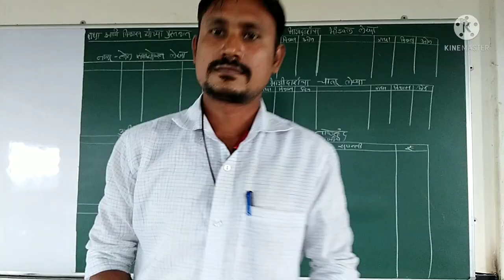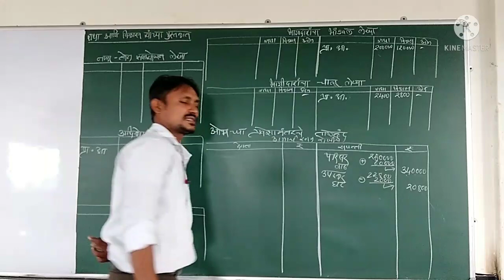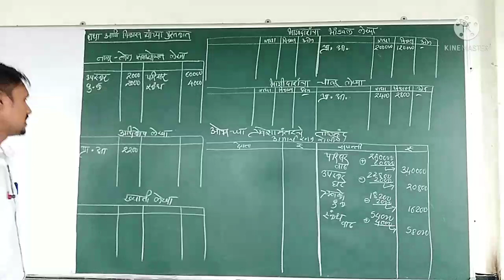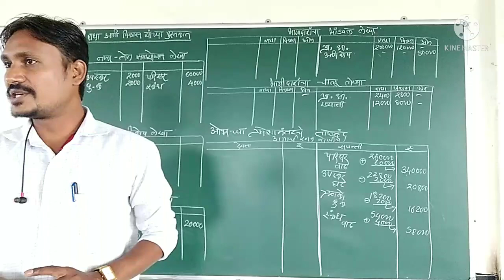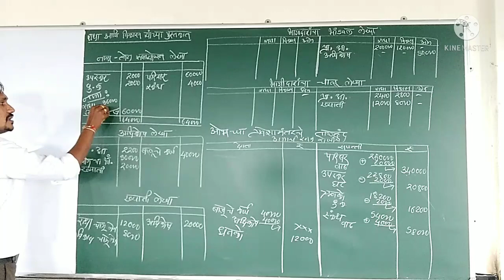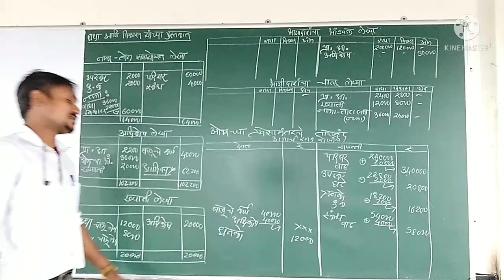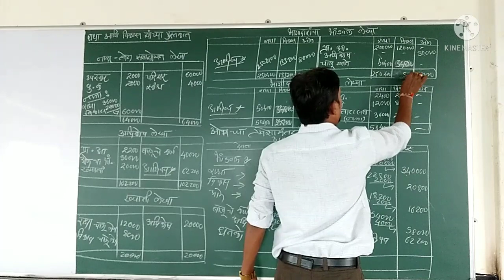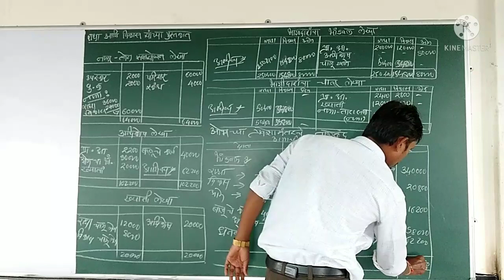XII COMMERCE , ADMISSION OF NEW PARTNER - 13